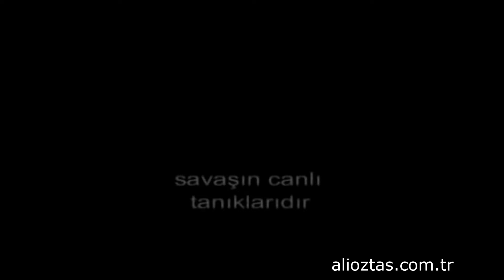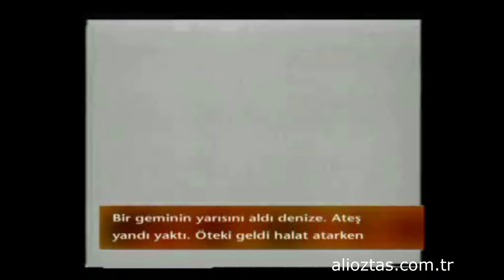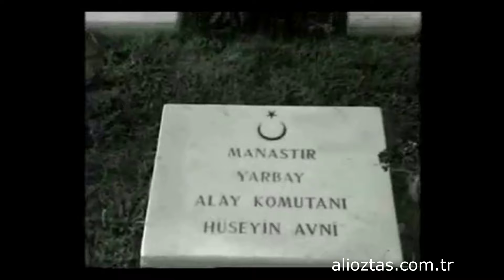SON SAVAŞÇILAR ''ÇANAKKALE' Yİ ANLATIYOR'' (ARTIK HİÇBİRİ HAYATTA DEĞİL)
canlı tanıkları, ÇANAKKALE SAVAŞLARINI HER YÖNÜYLE ANLATIYOR VE ARTIK HİÇBİRİ HAYATTA DEĞİL...